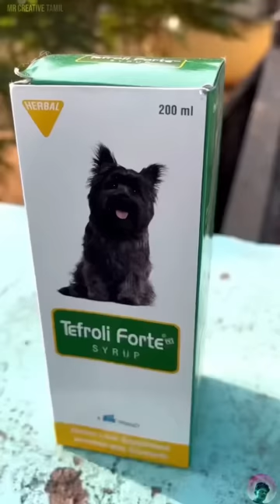I AM REALLY SORRY GUY’S 😭 WE ALL MISSED OUR BABULOO CAT 🐱✨